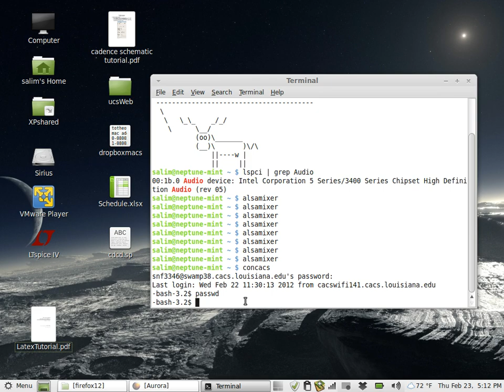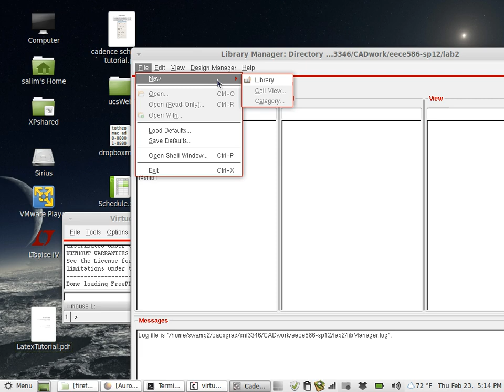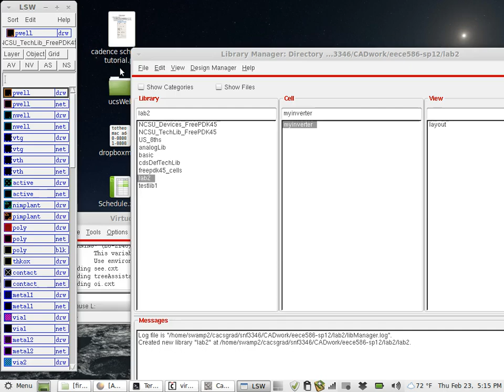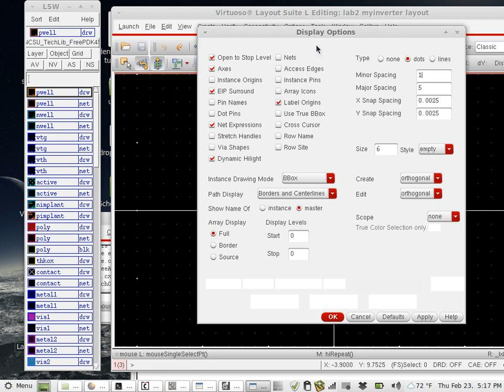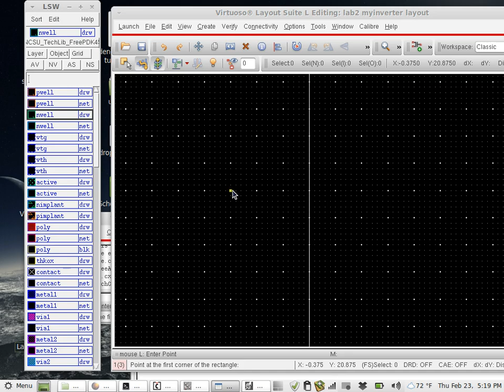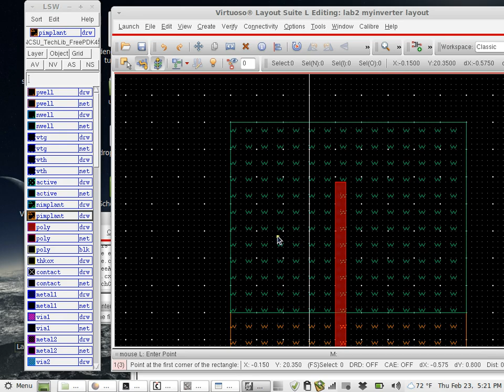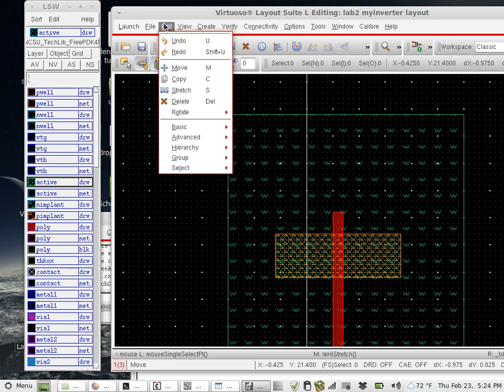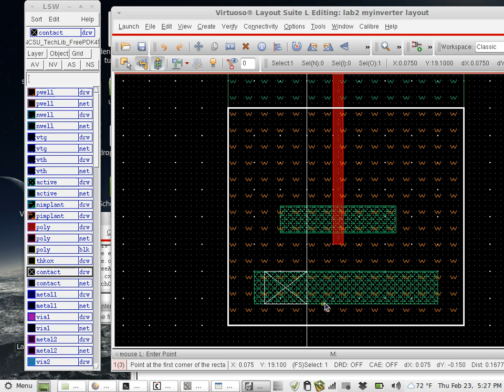Cadence Layout Tutorial (old) - Part 1